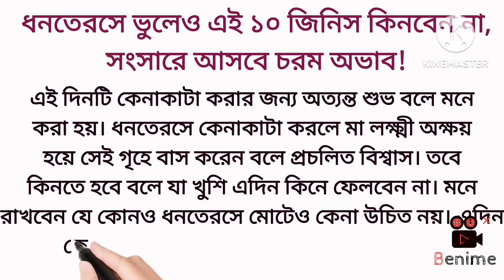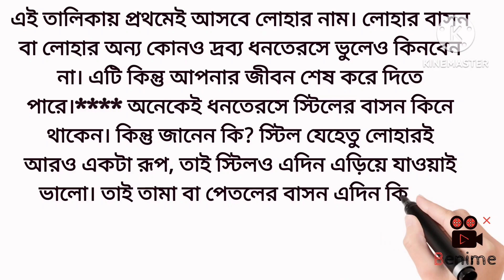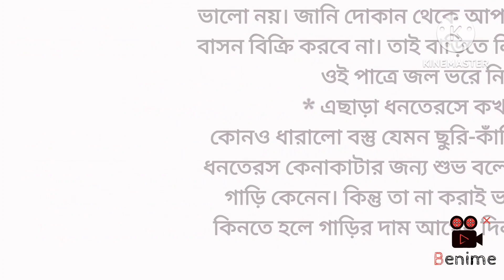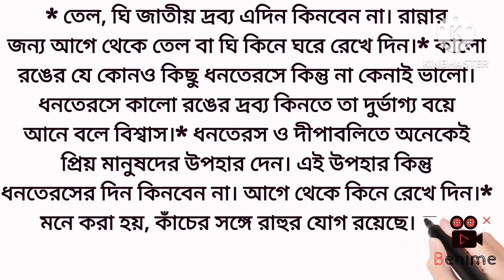ধনতেরাস ভুলেও কিনবেন না এই দশটি জিনিস সংসারে আসবে চরম অশান্তি!!!!!